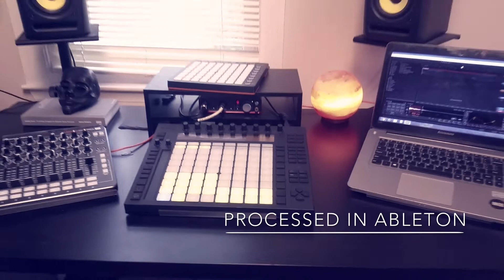TAETRO - SOUNDPACK II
TAETRO SOUNDPACK II - recorded with sounds from the kitchen!